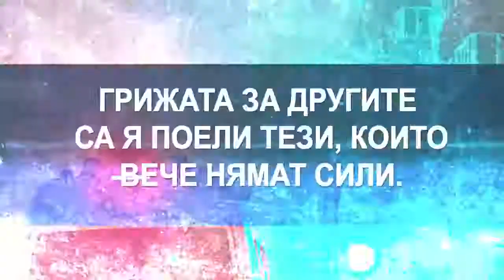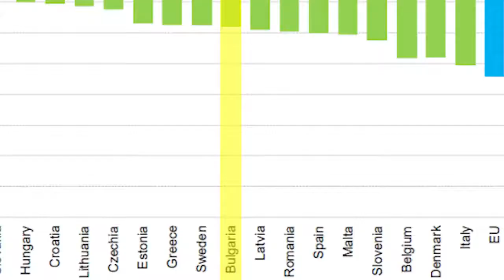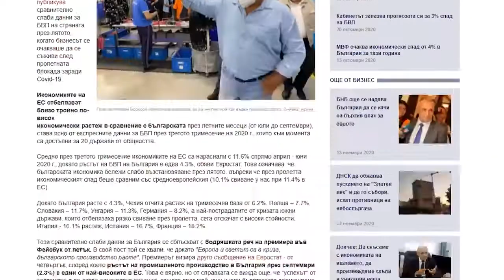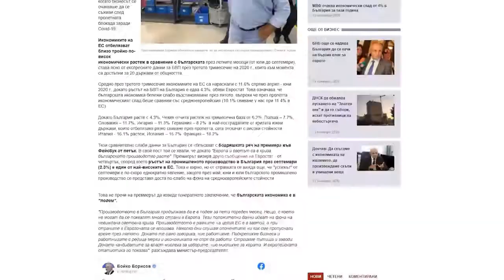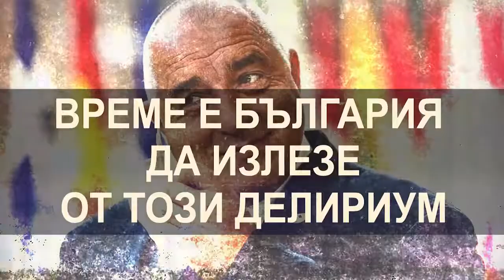Бойко, пак лъжеш!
„Подемът“ на Борисов в сблъсък с обективната статистика за състоянието на българската икономика
Илюзия срещу реалност. „Подемът“ на Борисов в сблъсък с обективната статистика за състоянието на българската икономика.